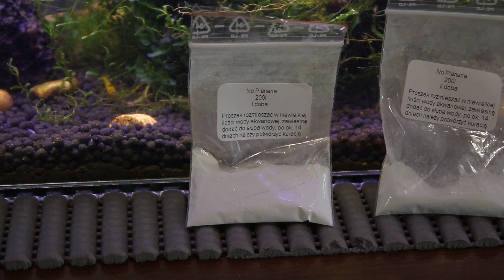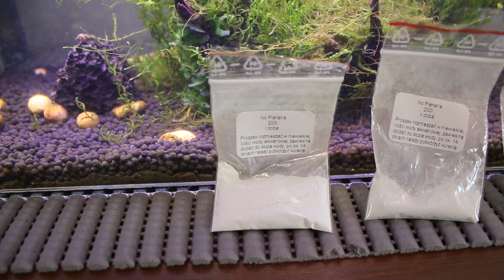Jak się pozbyć wypławek -A jednak No planaria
W tym odcinku dowiecie się jak zwalczyć wypławek.
Zapraszamy do innych odcinków.